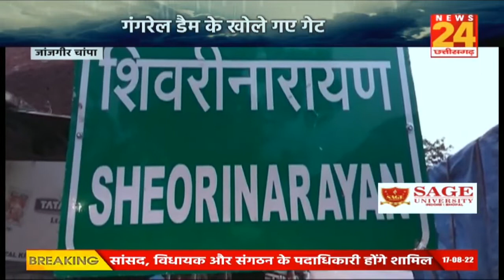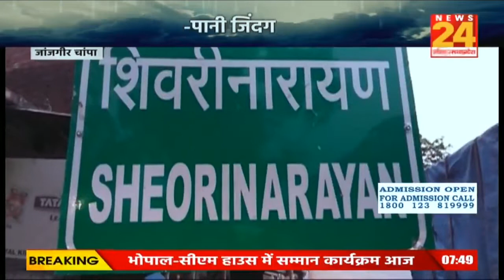जागो Chhattisgarh | छत्तीसगढ की हर खबर | NEWS24 MP&CG | TODAY NEWS | TOP NEWS